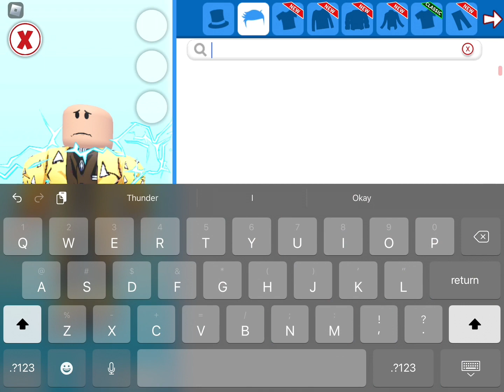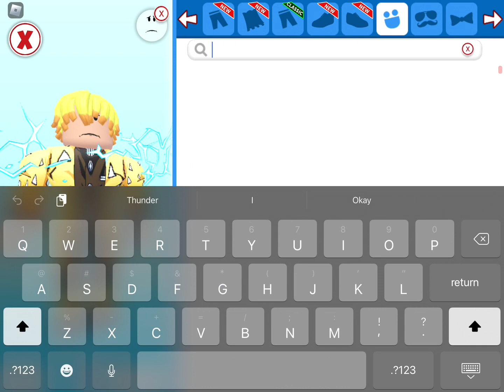How to make Zenitsu in meep city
Face: Optional.
Clothes: Zenitsu
Body: 2.0
Animation: optional